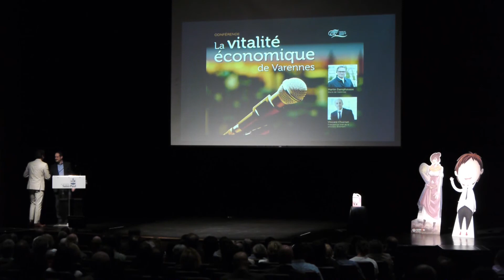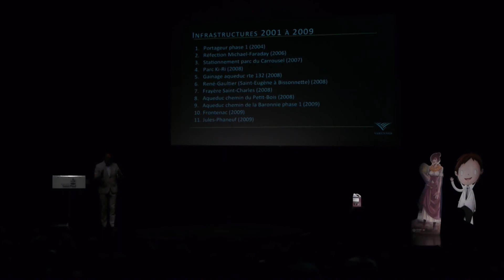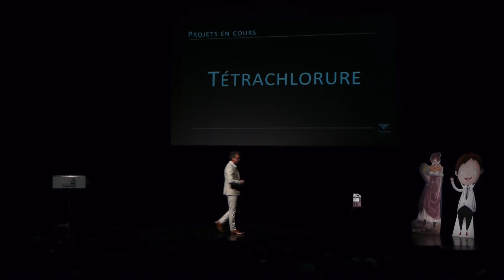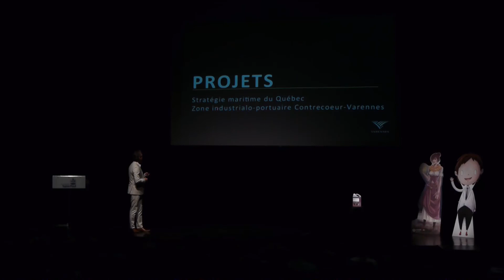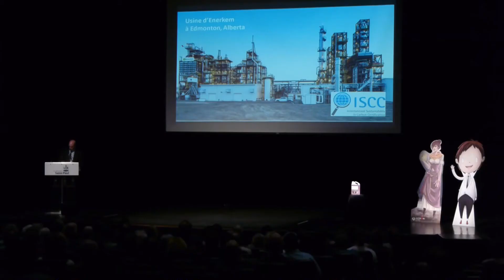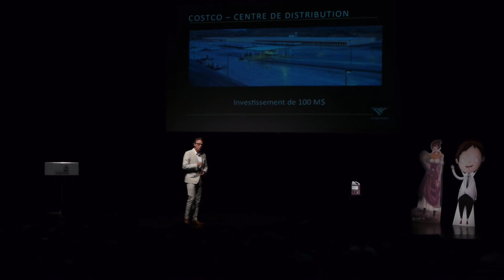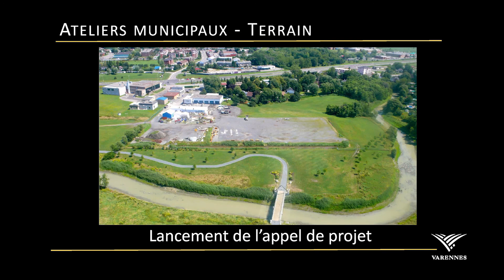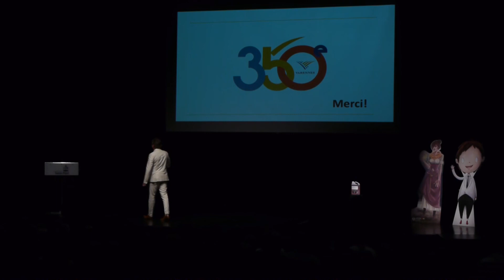Le maire Martin Damphousse mise sur la vitalité économique de Varennes pour l'avenir : 24 mai 2017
Près de 300 personnes ont répondu à l’invitation du maire de Varennes, Martin Damphousse, qui dressait, le mercredi 24 mai 2017, le portrait de la vitalité économique de Varennes. L’événement qui se tenait au Pavillon des arts de la scène du Collège Saint-Paul a su rassembler nombreux citoyens, gens d’affaires, représentants d’organismes, députés ainsi plusieurs maires et mairesses.

D’entrée de jeu, le maire a présenté le bilan économique de Varennes depuis 2009. Parmi les réalisations importantes, la création du Novoparc a constitué le principal levier de développement économique. Plusieurs importants chantiers ont aussi été réalisés pour accueillir de nouvelles entreprises tant sur le boulevard Lionel-Boulet (route 229) qu’ailleurs sur le territoire.  C’est en tout 665 M$ qui ont été investis par le privé et plus de trois milles emplois qui ont été créés générant une somme de 5 M$ en revenus de taxation annuellement pour le bénéfice des citoyens.

« En matière de développement économique avec l’implantation de 87 nouveaux commerces et industries, 855 nouvelles portes résidentielles et près de cent millions de dollars en investissement dans les infrastructures, Varennes est passée de l’âge du train à vapeur à l’ère du train à grande vitesse en seulement huit ans », a affirmé Martin Damphousse.

En plus d’exposer les principaux projets en cours de développement, le maire Damphousse a dévoilé la vision d’avenir du conseil municipal pour les Varennois.  Au nombre des projets, on y retrouve le développement de la zone industrialo-portuaire (anciens terrains de Pétromont), l’aménagement d’une promenade-plage dans le parc de la Commune, la conversion de l’aréna Louis-Philippe-Dalpé en un centre multifonctionnel, la relocalisation et la construction des ateliers municipaux ainsi que les préparatifs entourant les Fêtes du 350e anniversaire de Varennes en 2022.

Invité par le maire à prendre part à la conférence, le président et chef de la direction de l’entreprise Enerkem, Vincent Chornet, a vanté le professionnalisme et salué les efforts de l’administration municipale de Varennes en matière de développement économique.  Enerkem est une entreprise spécialisée dans la fabrication de biocarburants et des produits chimiques renouvelables à partir de matières résiduelles non recyclables.  Monsieur Chornet a d’ailleurs manifesté son intention d’implanter l’entreprise en sol varennois.